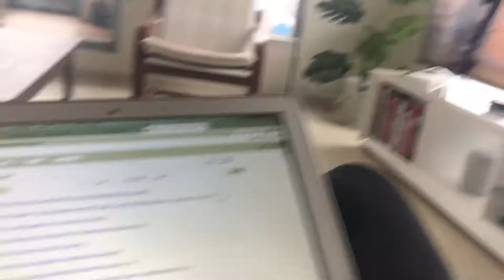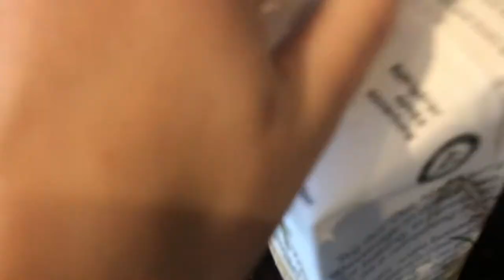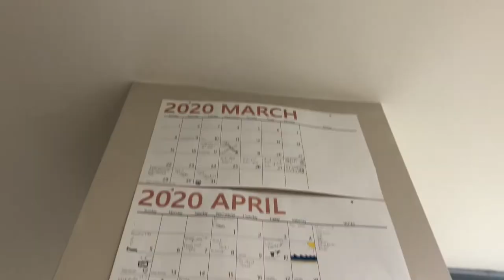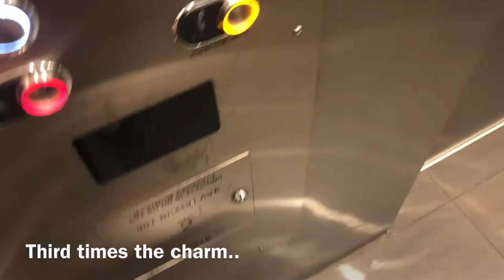Day in the Life of a Vancouverite (Daisy style..)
Day in the life of my vancouverite self.. In this case today was a lazy Sunday, going for my first run in months (Shout out Stanley Park Seawall) and trying not to cringe everytime Hafez says "Kickin it".

Not as much work as I thought, but this wasn't a Casey Neistat caliber VLOG.. Maybe one day ;)